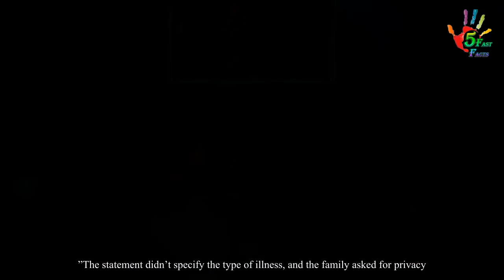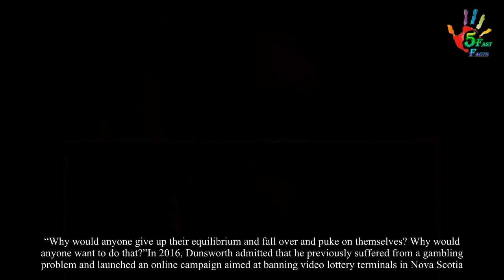How Did ‘Jim Lahey’ From Trailer Park Boys Die?